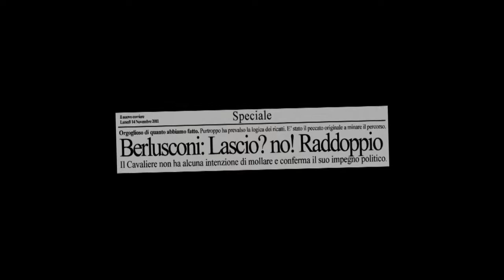Instant b-movie Mike Bongiorno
Tutti i dittatori, messi alle strette dagli infausti eventi che portano alla loro capitolazione, si sono giocati la carta dell'esoterismo. E lui, Mr. B?
Cosa sta escogitando? Credevate di esservene liberati così facilmente?
Molti analisti indicano la data della morte di Mike Bongiorno come l'inizio della disfatta di Berlusconi. Esiste veramente un nesso tra le due cose? E poi, cosa è successo alla salma di Mike, chi aveva interesse a trafugarla? Come mai, dopo mesi di inutili ricerche, la bara del celebre conduttore è stata ritrovata subito dopo la caduta dell'ultimo governo Berlusconi?
Tutte queste domande avevano bisogno di una risposta.
E la risposta è "Allegria", il primo instant b-movie italiano.

ALLEGRIA
instant b-movie

di Gabriel Atanus

Con
Giosafat Becchis
Leonardo La Quintana
Le D.B.
Giorgia Martinelli
Arianna Manassero

Produzione
H12

Ringraziamenti
Cristian De Michele
Paolo Battista
Rosetta Zambotto
Andrea Reali
Andrea D'Andolfo
Elen Ganio
Dentista di Vinovo
Famiglia Monaco
Cripta747